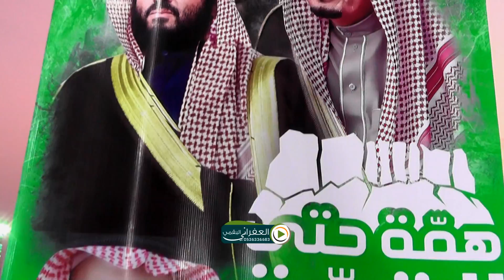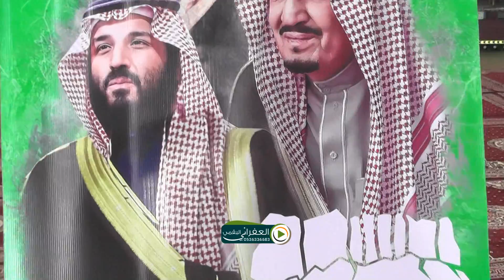حفل سعادة العقيد شاعي بن شعوان المرزوقي بمناسبة اليوم الوطني 89 الكلمات الترحيبيه والشيلات